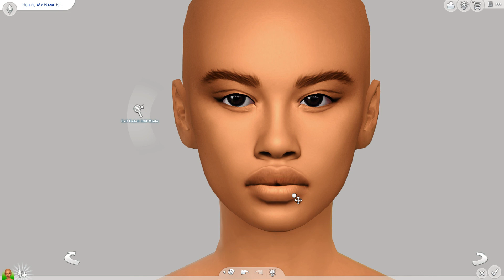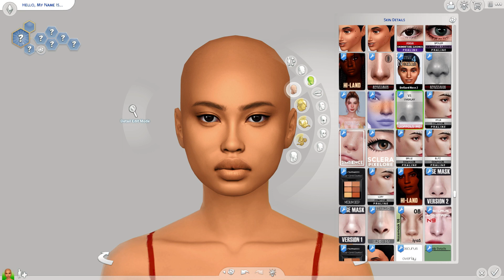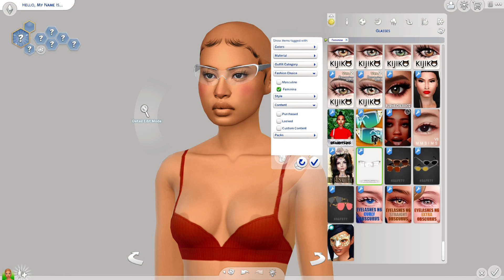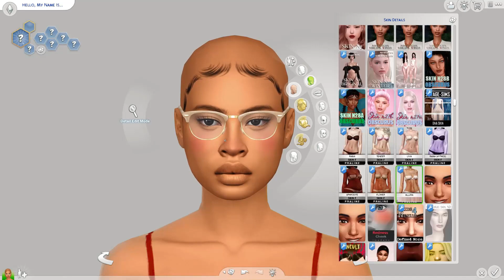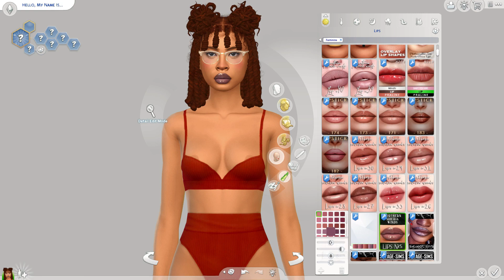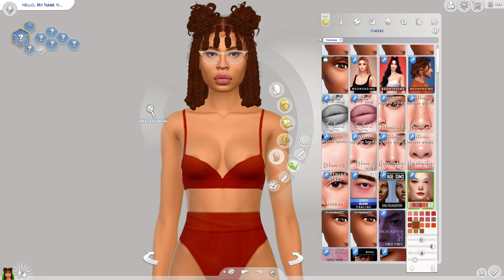SimHerDown Channel Update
✨OPEN ME✨

Grab your snacks and enjoys😊
✨MODS USED✨
*ICEMUNMUN
*ADEEPINDIGO
*PANDASAMA
*LUMPINOU
*TwistedMexi
*MCCC

✨Computer Specs✨
Device name LAPTOP-KMEUOH9F